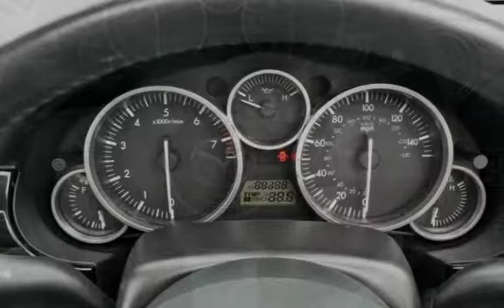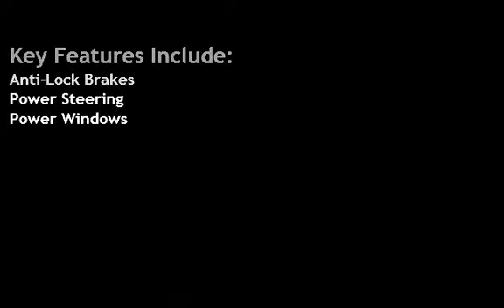2008 Mazda MX-5 Miata Sport for sale in Marietta, GA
The Miata is the perfect roadster in the tradition of the MGs, Triumphs, and Alfas that we all love, but don't want to restore or maintain. Nimble, quick, simple, reliable, and loads of fun, it's everything a roadster should be!

This '08 (NC or 3rd generation) model is a very clean, well-kept Miata. It's been inspected, serviced, and tested, and is Carfax Certified with no prior damage history. There are no apparent problems, unresolved issues, warning lights, etc. We stand behind it with our customer satisfaction policy*.

You'll probably still have a few specific questions, and there's no better way of getting them answered than to simply give us a call. We look forward to hearing from you!

*Details of our CSP and full refund return policies can be found on our website, ...or call us!